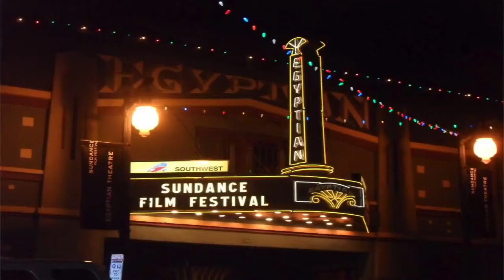Be a Volunteer with the Sundance Film fest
Find out how to be a volunteer with the Sundance Film Festival.